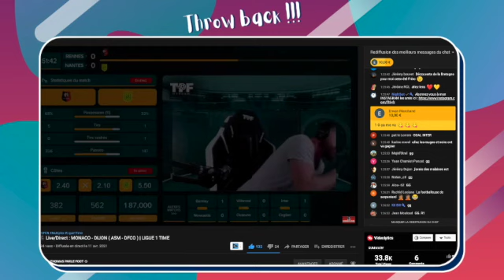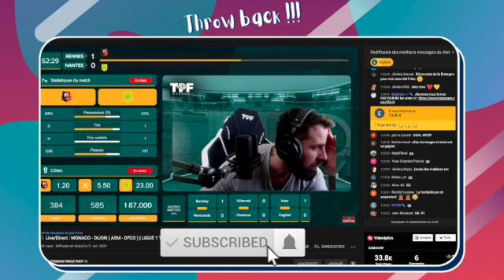🎙️ Vis ma vie de Youtuber ⚽ Avec Thomas Parle Foot (extrait)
Vis ma vie de youtubeur vous permet de connaitre un peu l'envers du monde de youtubeur Football.

Pour vous faire patienter avant la sortie de la version intégrale de la vidéo voici donc un extrait de l'interview.

Un grand Merci à Thomas parle Foot d'avoir accepté d'être mon invité pour cette première, Abonnez-vous en masse à sa chaîne si vous kiffez les live de match commenté et/ou les débriefs.

🇫🇷 Si vous êtes nouveau, Bienvenue sur ma chaîne consacrée au sport et n'hésitez pas à laisser un commentaire sous la vidéo et à participer au chat 🇺🇸 If you are new to my Channel, Welcome to my Sport Channel !!! and please do not hesitate to leave a comments and saying hi in the Chat
🇫🇷 Pour me suivre et apporter votre soutien
🇫🇷 logiciels Gratuit et payant que j'utilise pour mes vidéos

🇺🇸 To follow and support me 🇺🇸 the Software that I used for my live and video with some awesome deal
© 🇫🇷 Montage /🇺🇸 Editing : Joana Swan™️
© Vidéo & Image : Joana Swan™️
© Audio : Yuku - Mawuka
📍 Paris / Rennes, France
Vous me demandez ce que j'utilise pour mes vidéos, la liste (presque) complète de mon investissement est enfin disponible